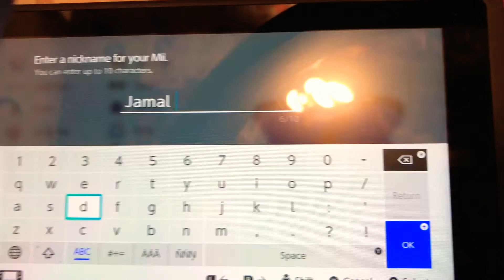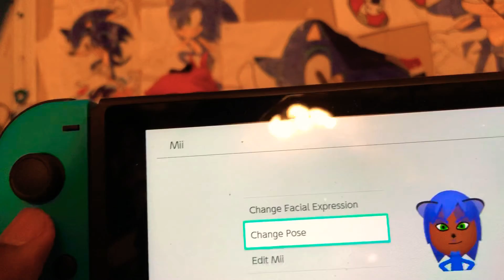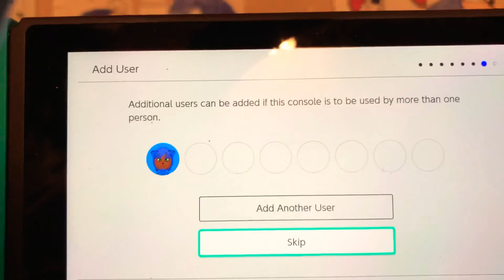Part 2 My Camera 📷 Die Ok My Camera Is Cool Let’s Get Done Whit Me Let’s Get Makenig My Self!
SEGE TEAM
SONIC TEAM
IM SONIC BOY